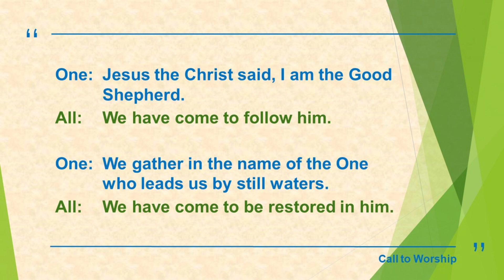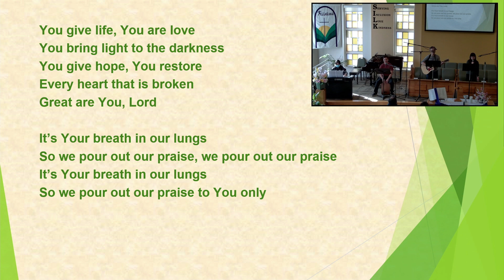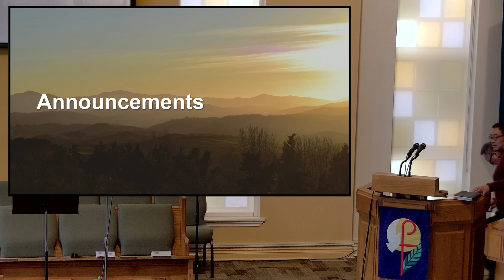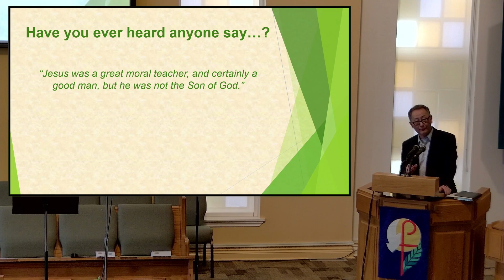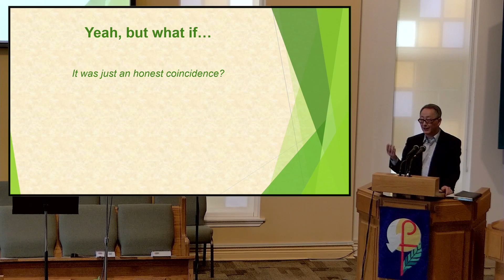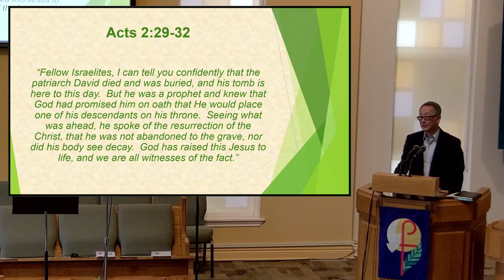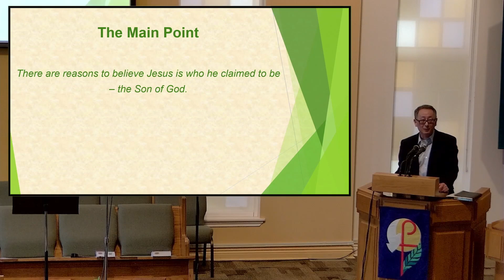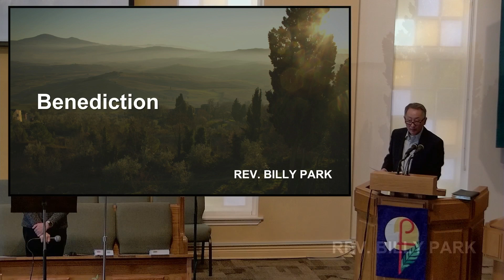Sunday Service 2024-04-21 | Reasons to Believe in Jesus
Rev. Billy Park

Scripture:
1 Corinthians 15:3-6 (NIV)
3 For what I received I passed on to you as of first importance: that Christ died for our sins according to the Scriptures, 4 that he was buried, that he was raised on the third day according to the Scriptures, 5 and that he appeared to Cephas, and then to the Twelve. 6 After that, he appeared to more than five hundred of the brothers and sisters at the same time, most of whom are still living, though some have fallen asleep.

29 “Fellow Israelites, I can tell you confidently that the patriarch David died and was buried, and his tomb is here to this day. 30 But he was a prophet and knew that God had promised him on oath that he would place one of his descendants on his throne. 31 Seeing what was to come, he spoke of the resurrection of the Messiah, that he was not abandoned to the realm of the dead, nor did his body see decay. 32 God has raised this Jesus to life, and we are all witnesses of it.

9 If you declare with your mouth, “Jesus is Lord,” and believe in your heart that God raised him from the dead, you will be saved.

20 Here I am! I stand at the door and knock. If anyone hears my voice and opens the door, I will come in and eat with that person, and they with me.

Songs of Praise:
Glorious Ruins
  Written by: Matt Crocker and Joel Houston
  Performed by: Danny Chau, Alycia Mark, Eric Mark and Mourine Wong

  Written by: Jason Ingram, David Leonard and Leslie Jordan

This I Believe (The Creed)
  Written by: Matt Crocker and Ben Fielding

Chapters:
00:00  Welcome
00:43  Call to Worship
00:59  Prayer of Adoration and Confession
02:25  Assurance of Pardon
03:15  Song of Praise - Glorious Ruins
07:50  Song of Praise - Great Are You Lord
12:05  Prayers of Hope
16:10  The Lord's Prayer
16:44  Announcements
23:43  Sermon - Reasons to Believe in Jesus
53:27  Communion
1:00:51  Closing Song - This I Believe (The Creed)
1:05:02  Benediction